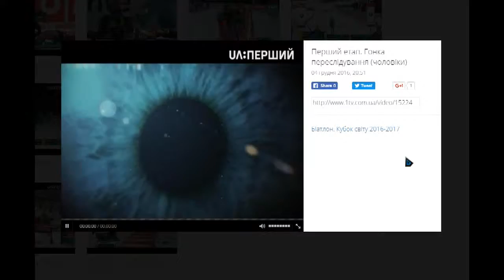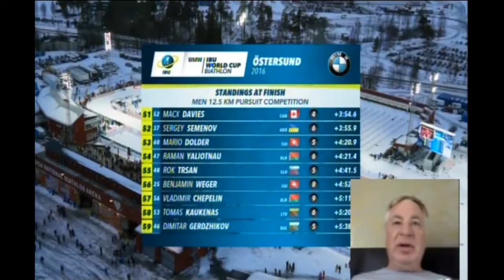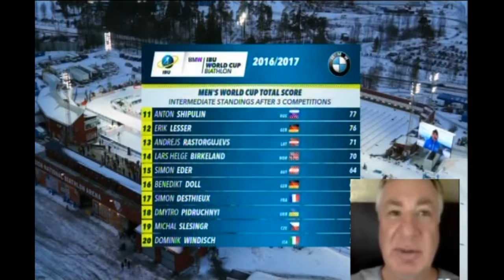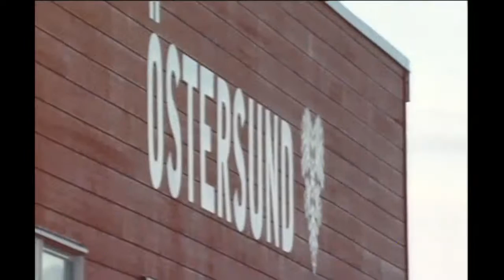Кубок світу 2016-2017. 1-й етап Естерсунд Гонка переслідування (чоловіки) 12,5км. 04.12.2016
Трансляція 1-го етапу кубка світу з біатлону 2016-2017 в шведському Естерсунді Гонки переслідування у чоловіків на 12,5 км. Початок трансляціі 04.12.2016  о 13:20 за київським часом